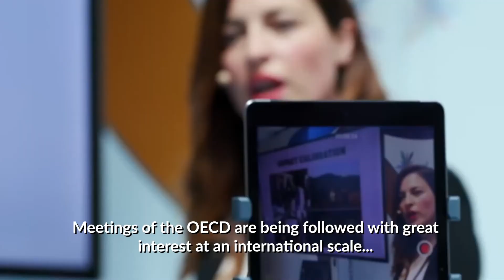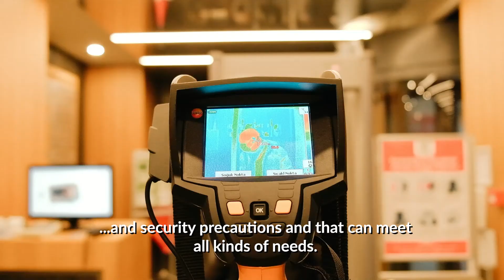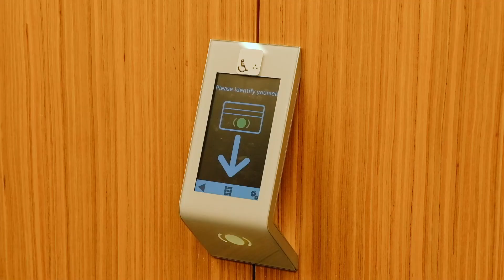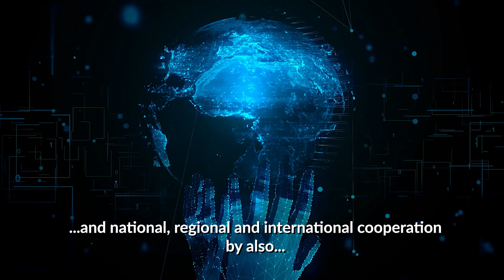OECD İstanbul Merkezimiz açıldı